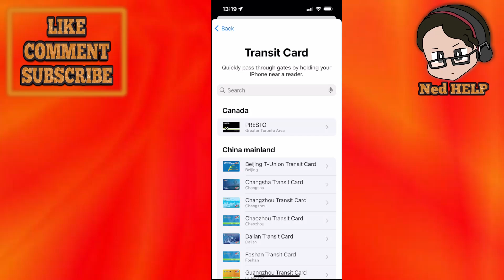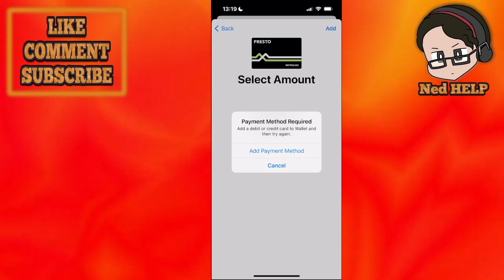How To Add Presto Card To Apple Wallet - EASY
In this video I show you how to easily add a Presto Card to Apple Wallet. If you want to learn how to use A Presto transit card on your Apple Wallet then this is the tutorial for you.